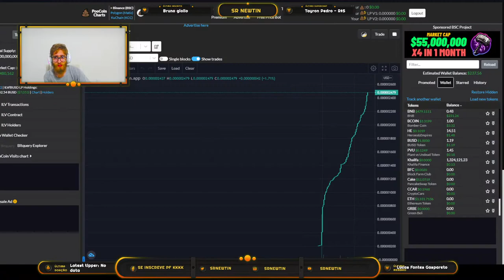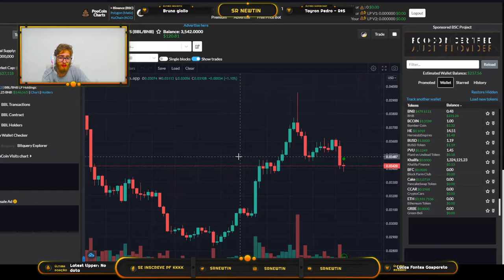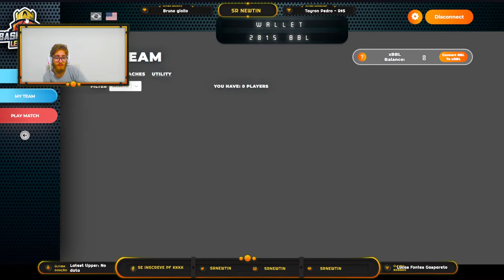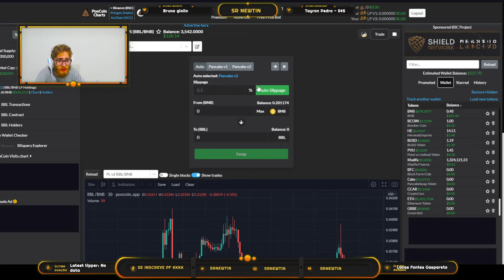Jogo NFT novo e BARATO com Play to Earn já ativo! - Basketball Legends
Dessa vez, trago pra vocês outro jogo NFT com sistema play to earn, é basicamente um jogo lançamento que trouxe o basquete no mundo dos NFTs, tem um valor de entrada mais baixo que a maioria dos outros jogos, e vale a pena entrar antes de ficar famoso, se vocês acreditarem que é um projeto com potencial

0xc34768e7E46b2bd0F0c9677E0d9Ef9d2BfAB8C45

🐾 Também da ronin:
ronin:e848b2395b484c0b034b3a7d5825cf537f33bce8